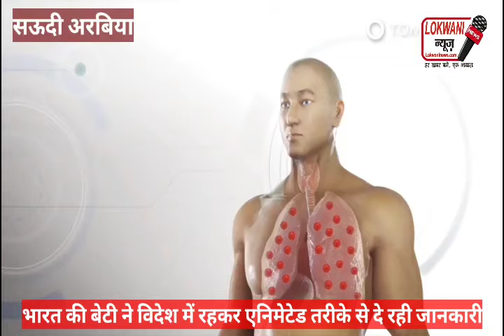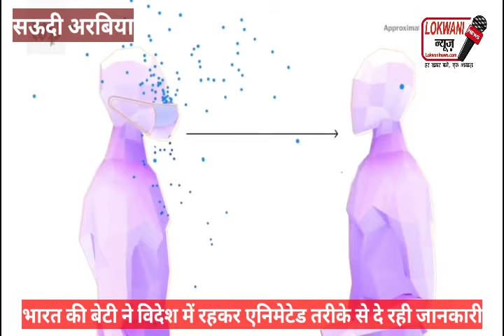देश के लिए गौरव की बात, भारत की बेटी विदेश में रहते हुए भी कर रही जागरूक।। महामारी को लेकर दी टिप्स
सऊदी अरबिया से भारत की बेटी अद्विती शर्मा उम्र 9 वर्ष ने किया कमाल,,,

एनिमेटेड वीडियो व खुद के सरहानीय प्रयास से जनता को कोरोना महामारी से बचने की दे रही जानकारी।।